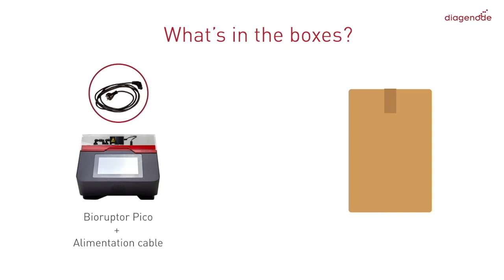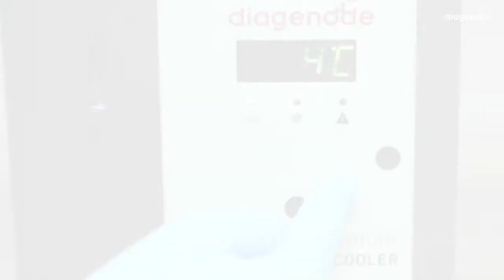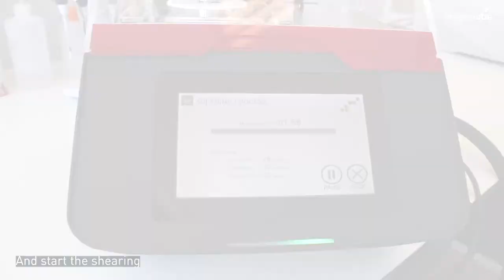How to install your new Bioruptor Pico (2020)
How to install your new Bioruptor Pico ?
Discover it step by step.